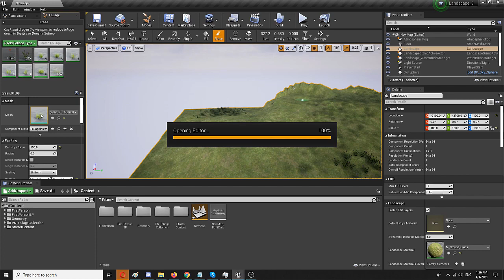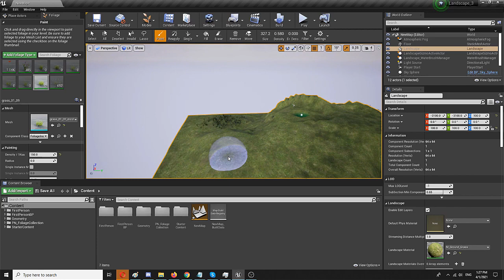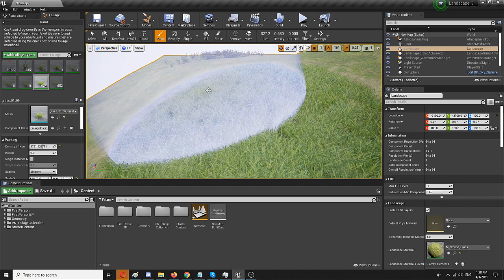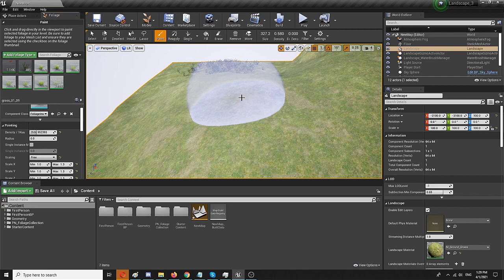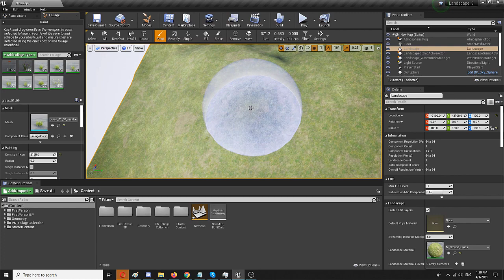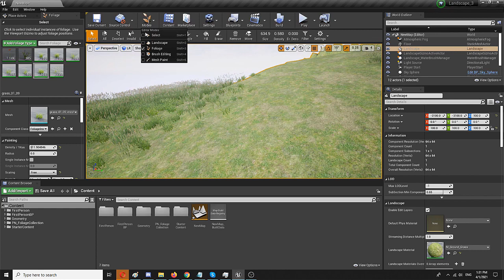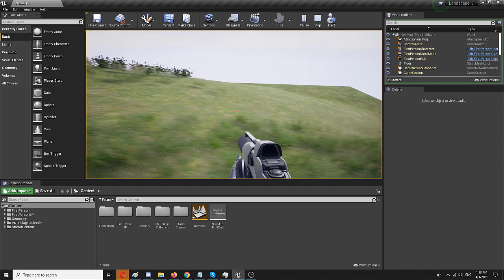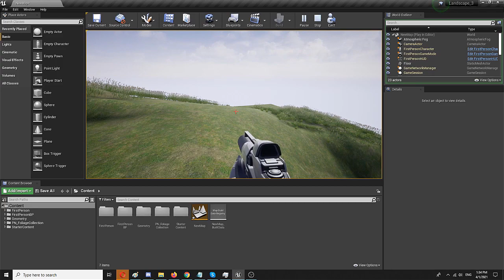How to Quickly Make Grass in Unreal Engine 4 - UE4 Photorealistic Landscape Tutorial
Overcome wasting time with this short book!

This Unreal Engine 4 tutorial will showcase a simple and quick means of creating photorealistic grass on a landscape. The great thing about the UE4 foliage tool is its ability to create excellent results without practically any experience or preparation whatsoever. Instead, combining several foliage types, modifying some of the elements like density and brush size means that photorealistic grassy terrain means it is possible to create something like this in minutes. It also comes with embedded animations and other elements that make the same grass a dynamic entity that has idle movement, for example. The same easy process is presented in this Unreal Engine 4 quick tutorial on how to make grass in UE4.